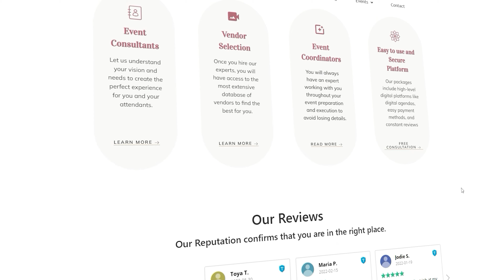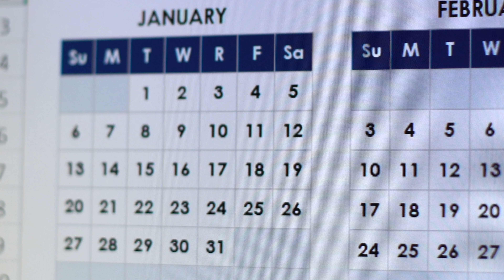Tips for a Budget Friendly High Quality Weddings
Welcome to the VNV Podcast, where the art of crafting unforgettable events comes to life. Join us as we dive into the world of event planning, sharing expert insights, creative inspiration, and essential tips to help you orchestrate remarkable occasions.

Whether you're a bride-to-be, a corporate planner, or simply someone who loves to celebrate, our episodes will guide you through every step of the event planning journey.

For more information and to explore our exceptional event planning services,